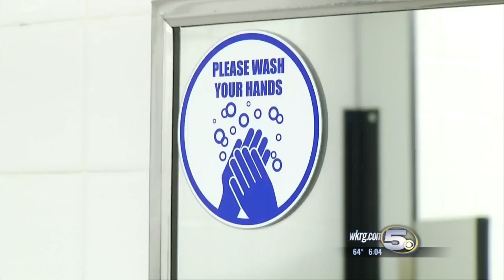Students and staff at Eichold-Mertz Magnet School fight back against flu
At one point, the entire cafeteria staff was out because of the flu.